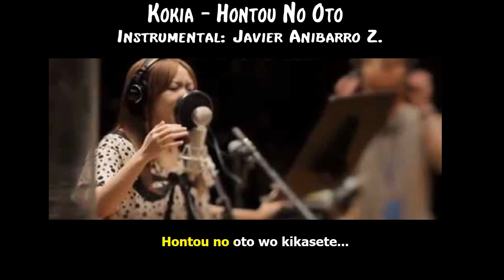Kokia- Hontou No Oto (Karaoke) (Instrumental: Javier Anibarro Z.)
(Visiten mi página para encontrar más covers míos) Hola! Esta es una pista instrumental del tema de Kokia - Hontou No Oto.

La pista instrumental está hecha por mi.

Una amiga va a cantar esta canción, así que hice la parte instrumental para agregar el canto después (Karaoke).

This is an instrumental track for "Kokia - Hontou No Oto".

The instrumental part is made by me.

A friend is going to sing this song, so this is just the instrumental part of the song, for adding vocals later (Karaoke).

Kokia - Hontou No Oto (Lyrics in Romaji):

Hontou wa taore sou de sugoku kowakatta yo
Baka mitai ni hashagi tatete heizen wo yosootte ita
Yume bakari katatte iru you ni mieta kamo shirenai kedo
Sore shika dekinakatta'n da yo

Kakko tsukeru shikanai you na ari-sama de
Te wo nobashite mo tsukameru mono nantenai
Genjitsu to yume no hazama de hisshi ni
Tatte iyou to shita

Kyoudai na oukoku de wa esoragoto ga tsudzuite iru
Ariamaru jouhou ni itsushika nomikomareteku
Hontou no oto wo kiki nogasanai you
Tachidomari jibun no oto wo sagashite iru yo

Watashi wa ima nani wo shinjite ii no ka
Kokoro ni hibiku hisshi na mono wo misete
Hontou no oto wo kikasete hoshii no
Ja nai to kono sekai wa...

Nanimokamo ga kazaritaterare hontou no sugata wo ushinatte shimatta
Watashi no sumu kono sekai wa konomama ja
Amarini mo kanashi sugiru

Soredemo konomama sabitsuku yori wa ii
Nanimokamo ga esoragoto no you

Hontou no oto wo kikasete...